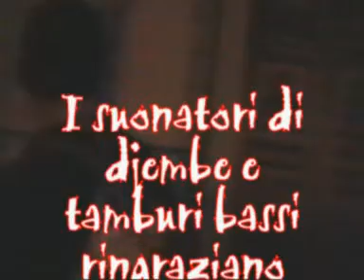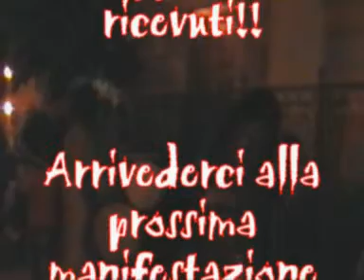Esibizione Djembe Luino - Yankadi Night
Percorso enogastronomico organizzato da ContemporaneaMente il 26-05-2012, spettacolo in notturna.